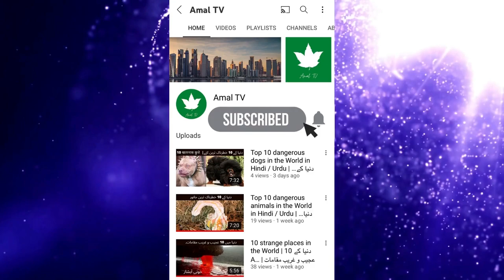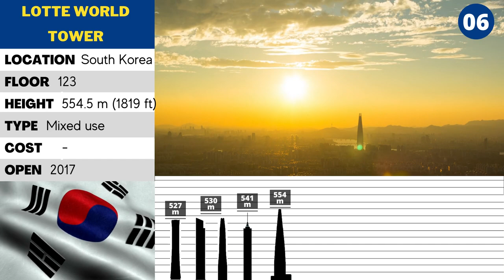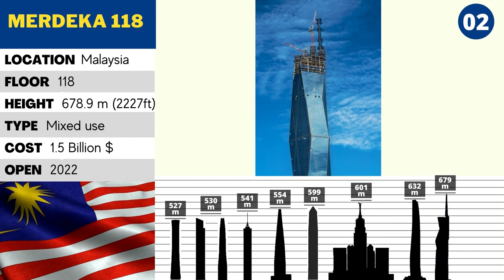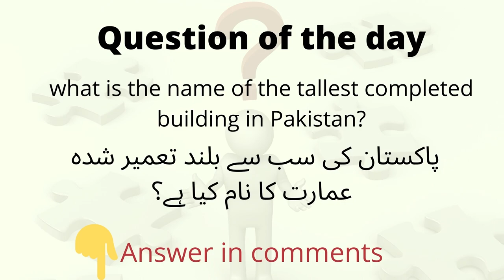Tallest buildings in the world 2021 | Amal TV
In this video we will know about top 10 tallest buildings in the World 2021.
The video information is taken from Wikipedia. All the pictures use are also from Wikipedia from where appropriate license information and acknowledgement can be found. link to Wikipedia is